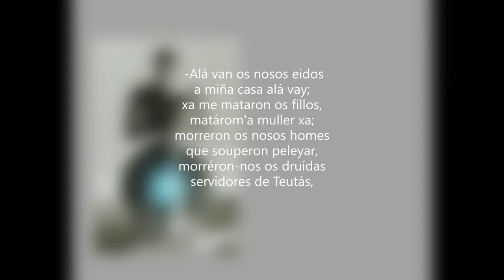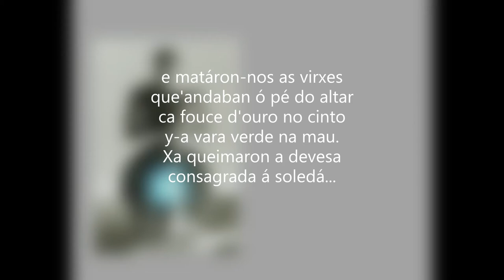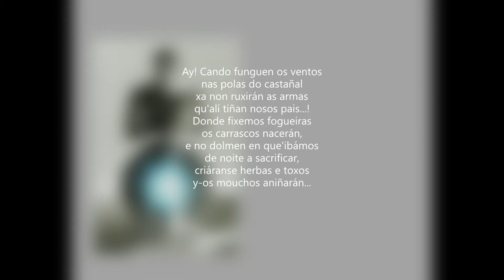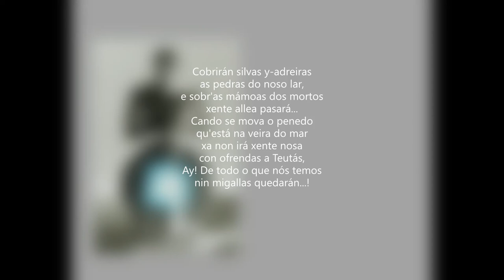O DERRADEIRO CELTA - De Manuel Lago (Rock Progresivo).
Do Letras Galegas 1973,
Manuel Lago Gónzalez, este tráxico poema,
O derradeiro celta, escrito en 1883.

Sintetizador, batería, guitarra, voz,
Xermán Son 2022.

                                               O DERRADEIRO CELTA
                                                así se pon a falar:

                                                            -Alá van os nosos eidos,
                                                     a miña casa alá vay;
                                                     xa me mataron os fillos,
                                                     matárom'a muller xa;
                                                     morreron os nosos homes
                                                     que souperon peleyar,
                                                     morréron-nos os druidas
                                                     servidores de Teutás,
                                                     e matáron-nos as virxes
                                                     que'andaban ó pé do altar
                                                     ca fouce d'ouro no cinto
                                                     y-a vara verde na mau.
                                                     Xa queimaron a devesa
                                                     consagrada á soledá...

                                                            Ay! Cando funguen os ventos
                                                     nas polas do castañal
                                                     xa non ruxirán as armas
                                                     qu'alí tiñan nosos pais...!
                                                     Donde fixemos fogueiras
                                                     os carrascos nacerán,
                                                     e no dolmen en que'ibámos
                                                     de noite a sacrificar,
                                                     criáranse herbas e toxos
                                                     y-os mouchos aniñarán...
                                                     Cobrirán silvas y-adreiras
                                                     as pedras do noso lar,
                                                     e sobr'as mámoas dos mortos
                                                     xente allea pasará...
                                                     Cando se mova o penedo
                                                     qu'está na veira do mar
                                                     xa non irá xente nosa
                                                     con ofrendas a Teutás,
                                                     Ay! De todo o que nós temos
                                                     nin migallas quedarán...!

                                                            Así dixo o vello, e séntase,
                                                     cravando os ollos no chan.
                                                     E ó pé do castro, qu'as brétemas
                                                     da noite cubrindo van,
                                                     tamén de loito cuberto
                                                     maxinando tanto mal,
                                                     soliño, entr'as negras ruinas,
                                                     sóltase, o probe, a chorar!